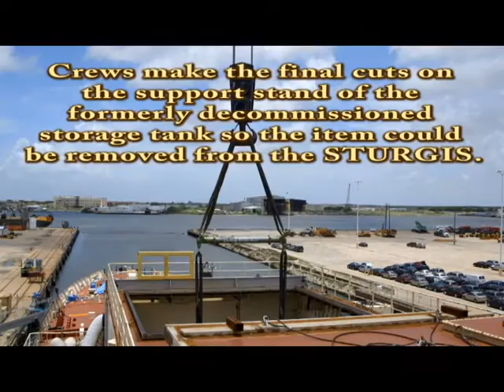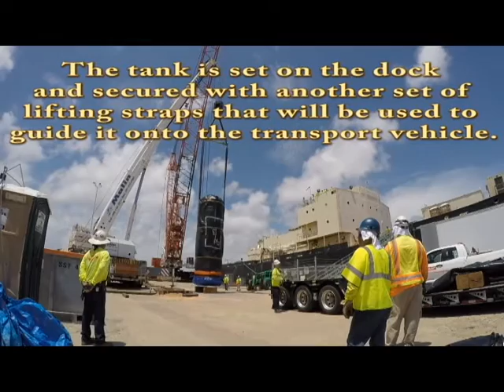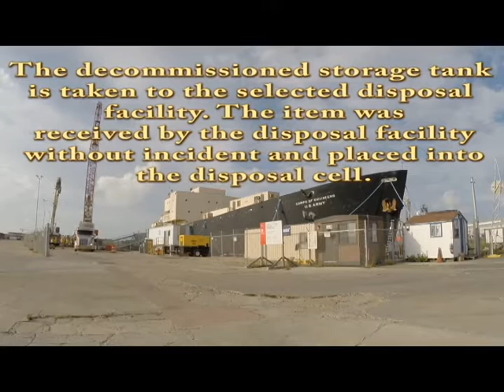STURGIS Decommissioned Storage Tank Lift June 13, 2016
Video showing crews successfully lifting an approximately 35-ton decommissioned storage tank from the STURGIS on June 13, 2016. The lift was completed in accordance with all engineering and safety protocols and was executed without incident. The safety of our workers and the community remains the top priority for our team as the U.S. Army Corps of Engineers continues the STURGIS decommissioning and dismantling.